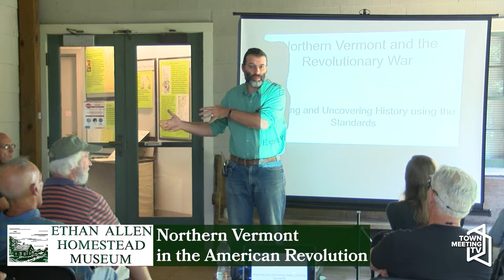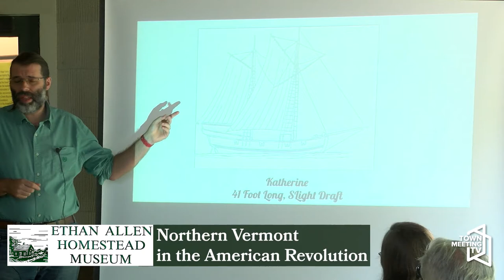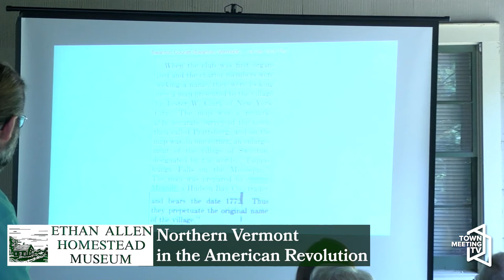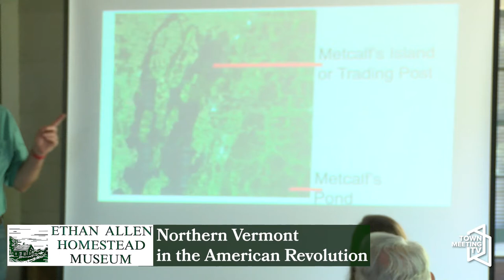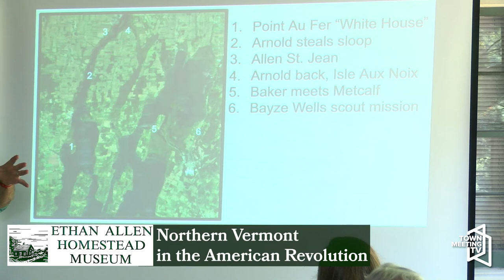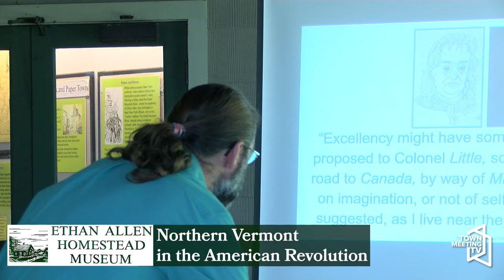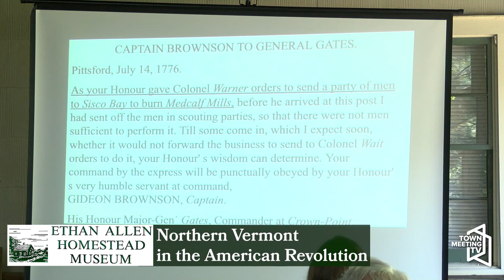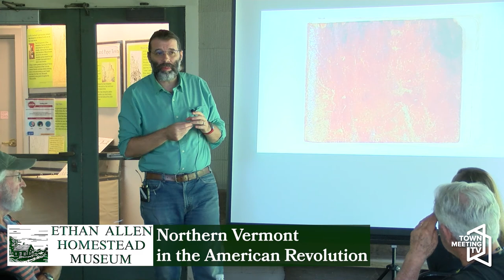Ethan Allen Homestead Enrichment Program: Northern Vermont in the American Revolution 8/15/2021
Having written two books, Franklin County author, teacher and historian Jason Barney shares his most recent research for his third book, entitled, Northern Vermoint in the American Revolution. With the 250th Anniversary of the Revolution approaching, Vermonters have a chance to learn how the Green Mountains were prominently featured in America's founding struggle.